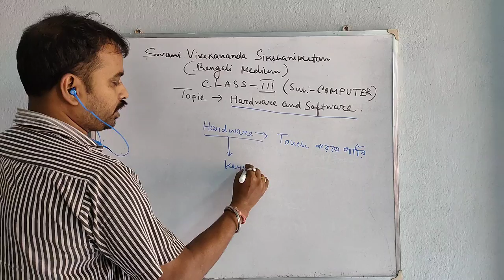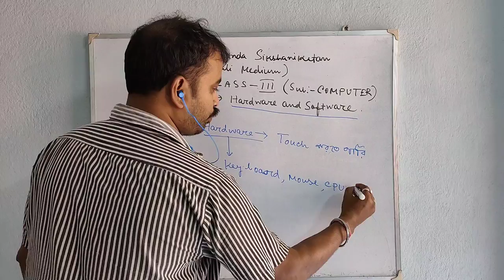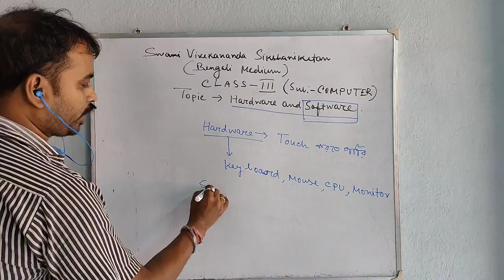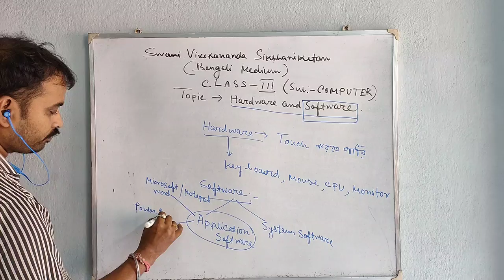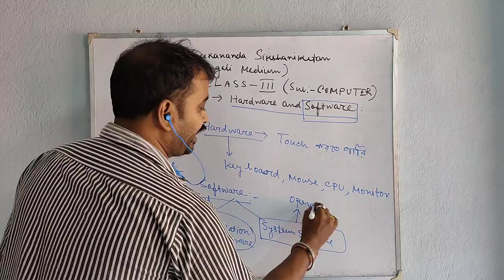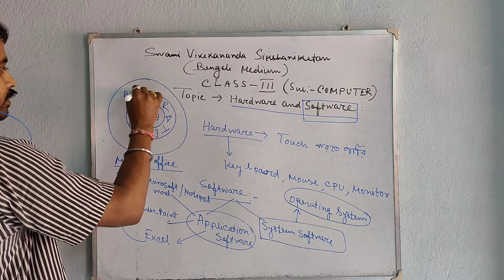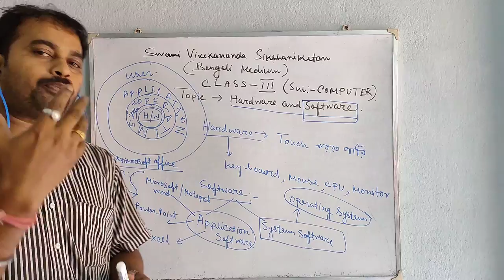COMPUTER HARDWARE AND SOFTWARE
Decimations and classification of software